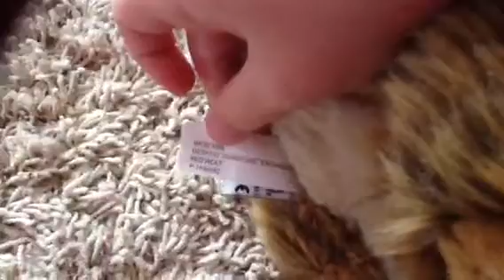MY NEW WEBKINZ SIGNATURE CAME!!!!!!!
Webkinz